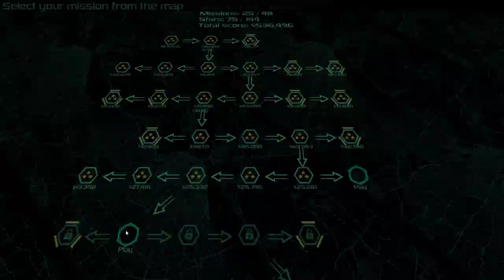Zombie Defense Regular Kamikaze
A modern hybrid of the classic RTS and modern Tower Defense.
Recruit soldiers, place them on slots and let them shoot incoming waves of zombies by their own.
Manually move soldiers between slots, upgrade slots and soldiers, order supplies,
throw grenades and molotovs, order airstrikes and operate huge bulldozers.
Perfect mix of strategy, tactics and micromanagement.